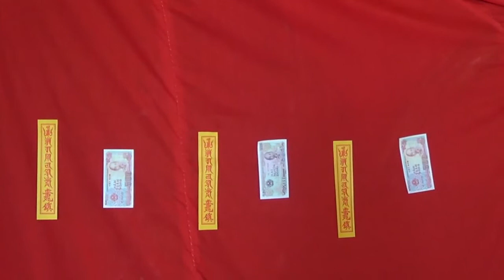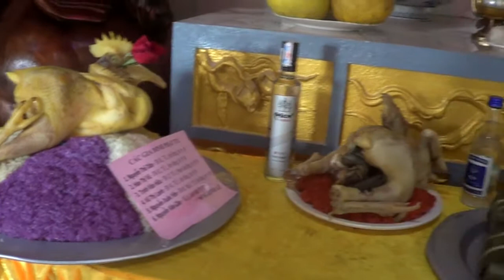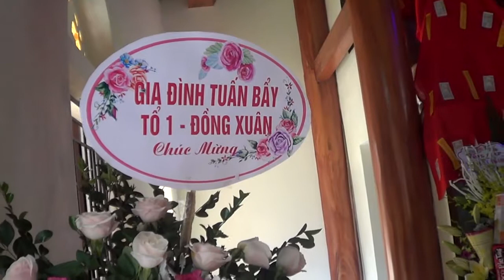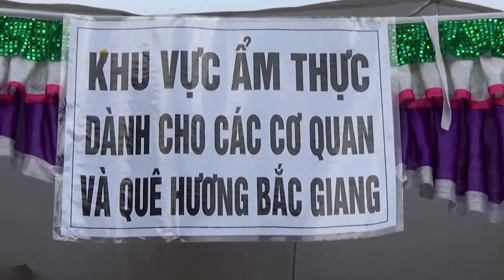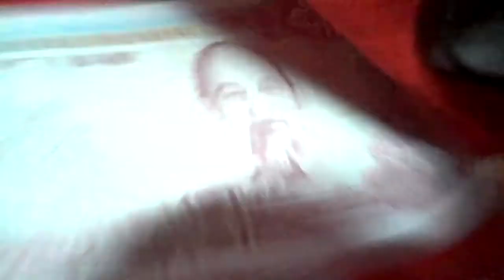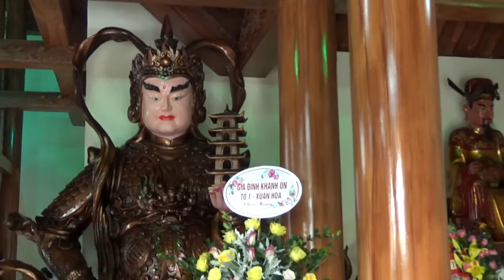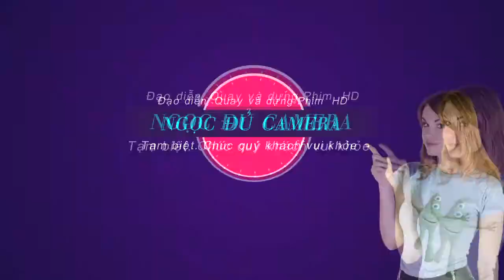LỄ KT NHÀ TỔ CHÙA TIÊN XUÂN HOÀ THẬT TRANG TRỌNG